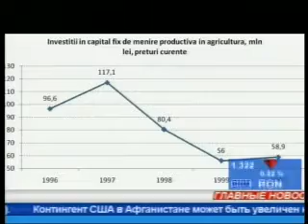алгоритм flv mp3